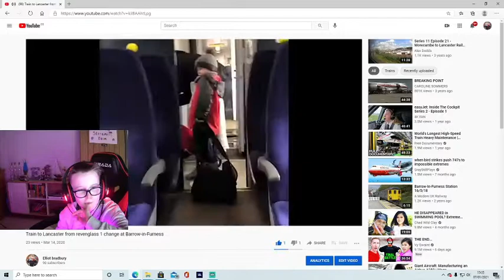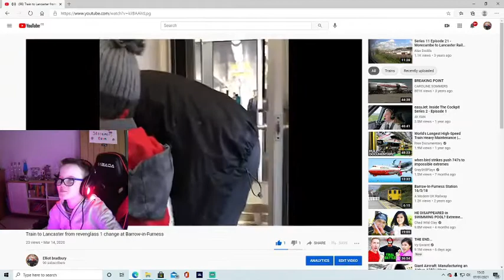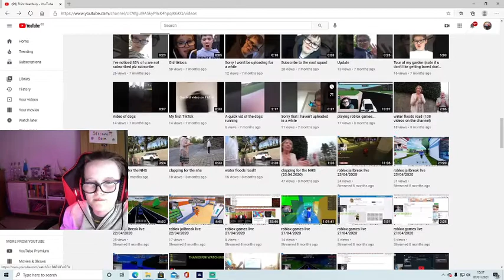Reacting To My Old Videos